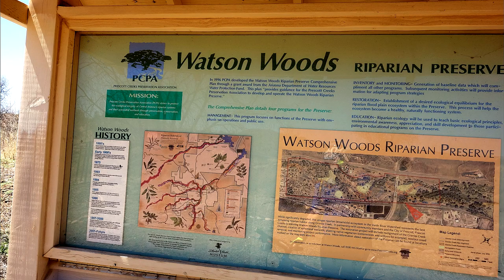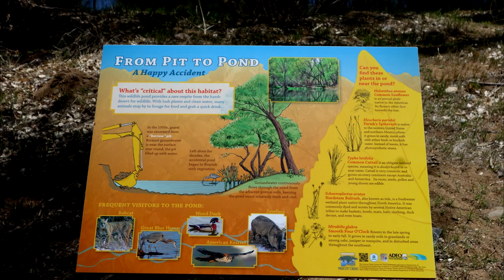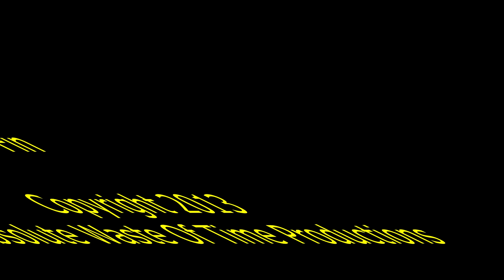Peavine Trail April 2013. GoPro Hero3 Black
Peavine Trail near Prescott, AZ. The Watson Riparian Preserve, too. Fly through the area form a bicycle handlebar POV...

Shot with GoPro Hero3 Black and Sony RX100 in 1080p, 59.940fps. Edited on Sony Vegas Pro 12 with some Mercalli stabilization and corrected color space and grading. Blah, blah blah. No, I mean message.

Long format meant to document the outing, not for the short attention span crowd. Popcorn recommended..

We had a nasty headwind on the way back so I sped up that footage. or did I slow down time? I can never remember...